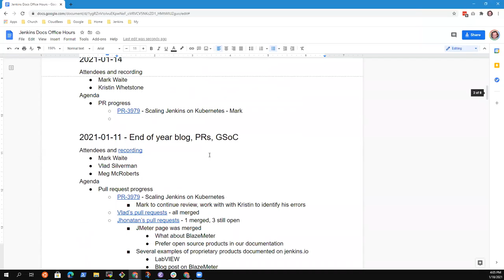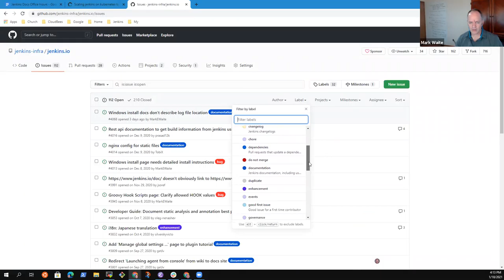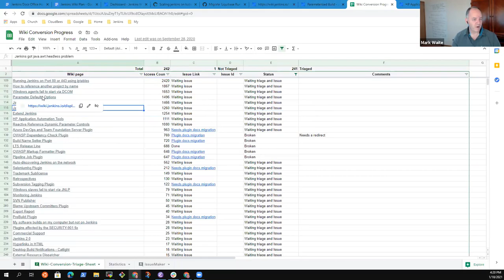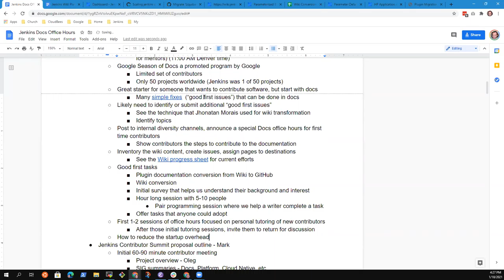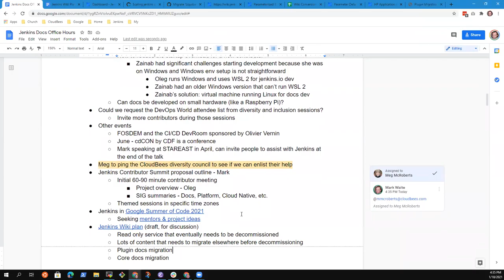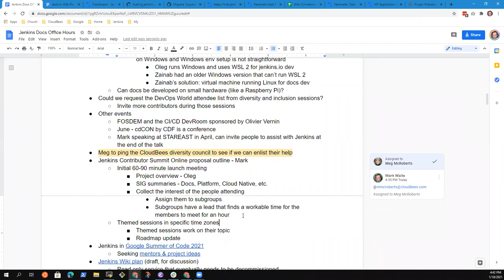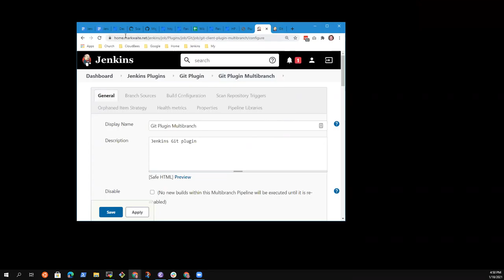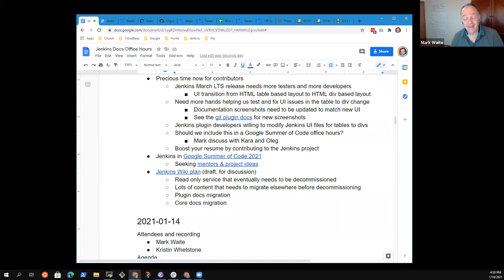2021 01 18 Docs Office Hours